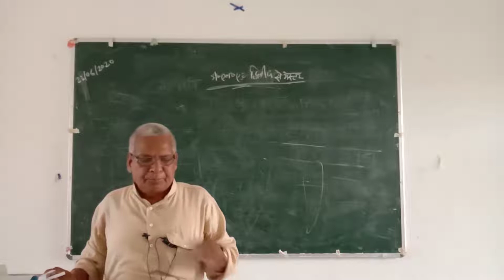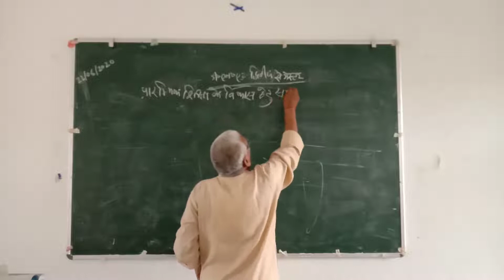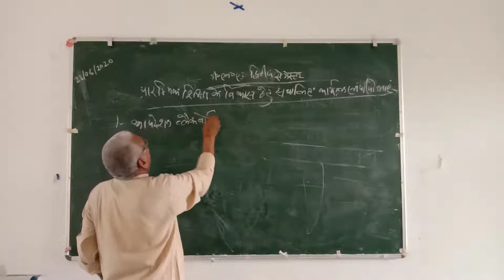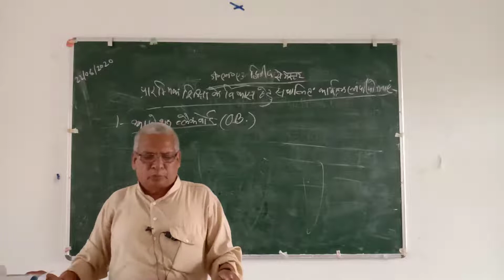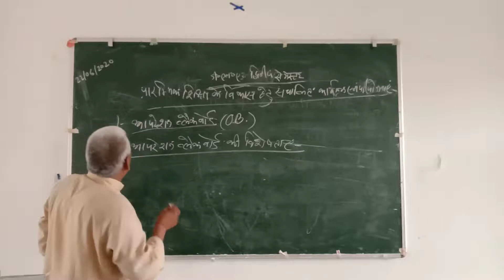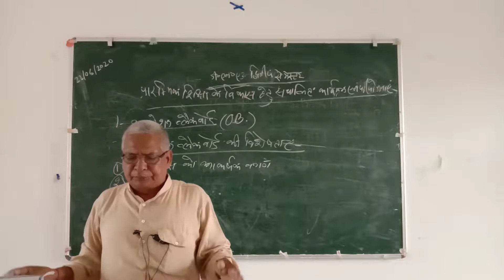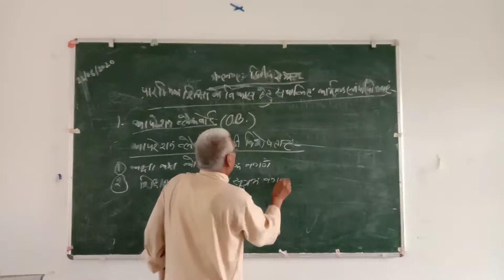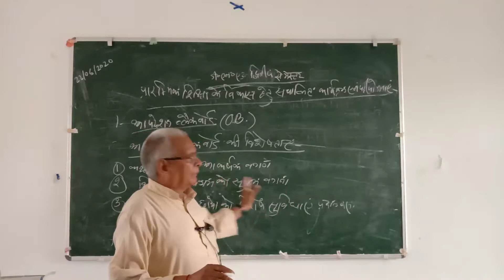बीटीसी द्वितीय सेमेस्टर Lalai सर